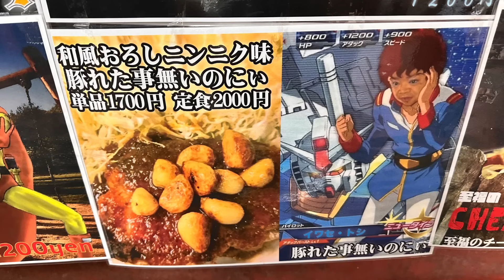【大食い】やっぱりこうなる••文福飯店秋の新メニューがどれもデカ過ぎた結果。【MAX鈴木】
【mail】ご連絡はこちらまでお願い致します

🚨「早食い」「大食い」等は大変危険な行為です。絶対に真似しないで下さい。

🔴店舗情報➡︎
文福飯店
茨城県古河市北山田211-5

special thanks：「文福飯店」様